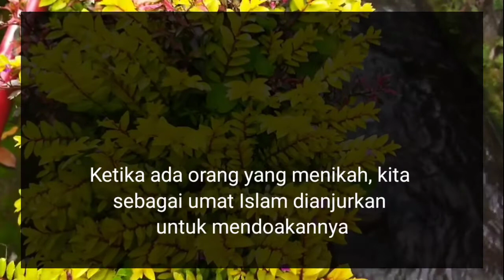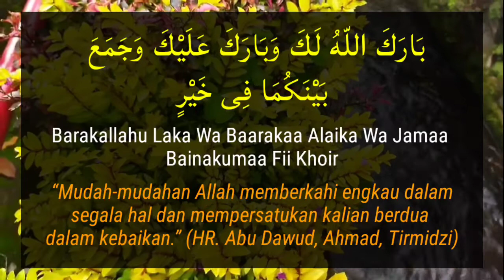Barakallahu Laka Wa Baarakaa Alaika Wa Jamaa Bainakumaa Fii Khoir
Menikah merupakan salah satu ibadah sunnah dalam Islam

Maka bagi setiap muslim yang sudah mampu, dianjurkan untuk segera menikah

Ketika ada orang yang menikah, kita sebagai umat Islam dianjurkan untuk mendoakannya

Adapun bacaan doa untuk orang  yang menikah sebagai berikut :

بَارَكَ اللهُ لَكَ وَبَارَكَ عَلَيْكَ وَجَمَعَ بَيْنَكُمَا فِى خَيْرٍ

 “Mudah-mudahan Allah memberkahi engkau dalam segala hal dan mempersatukan kalian berdua dalam kebaikan.” (HR. Abu Dawud, Ahmad, Tirmidzi)